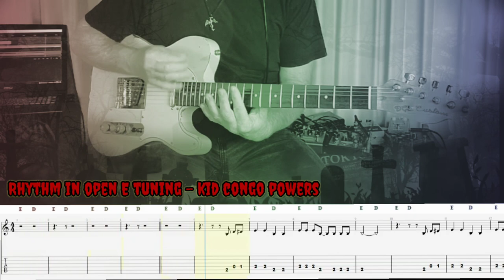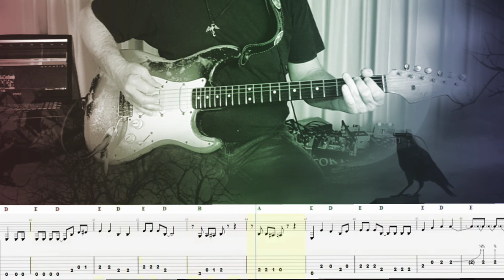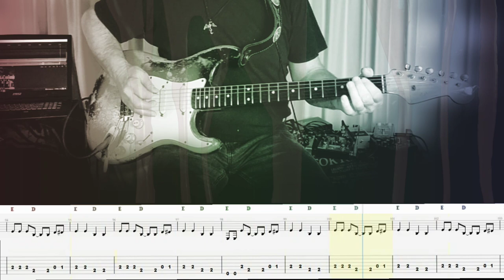Goo Goo Muck - The Cramps Version TAB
As featured in the Netflix hit Wednesday - Goo Goo Muck (The Cramps version of 1981) is a viral hit again because of Jenna Ortega's dance.
Cool Pyschobilly guitar licks by Poison Ivy over an open E tuned rhythm guitar. Written by Ronnie Cook and the Gaylads.
Recorded with L-Series Strat with EMG pickups with midboost through Boss BM-2w Blues Driver and DGS Custom Telecaster in open E through Bondi Sick As Overdrive